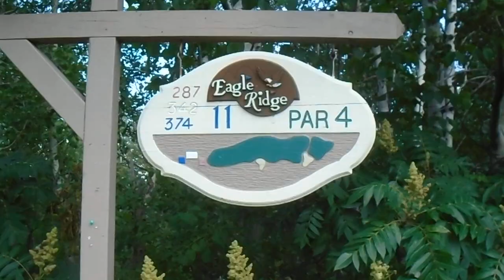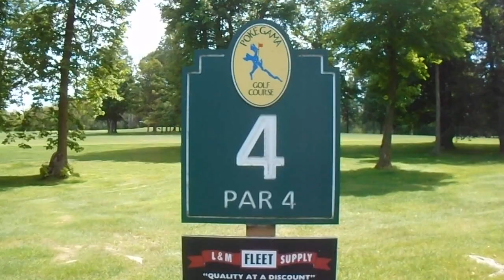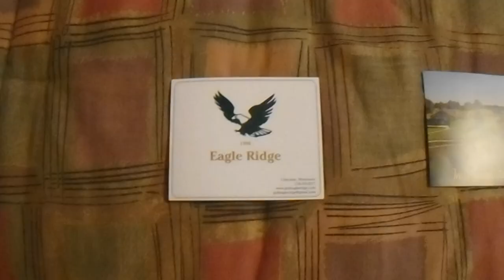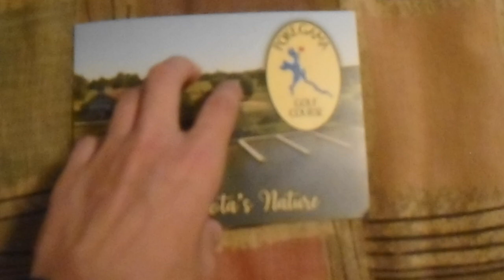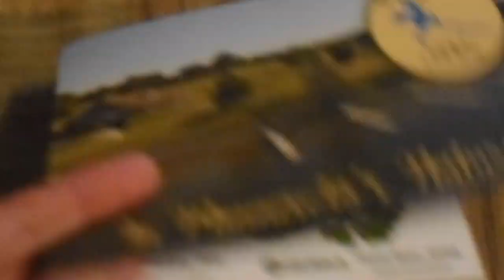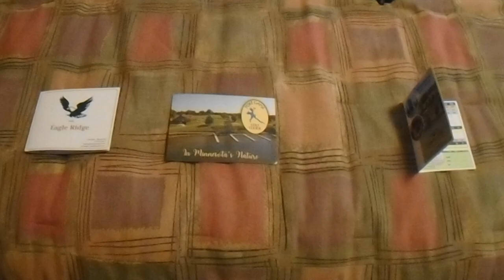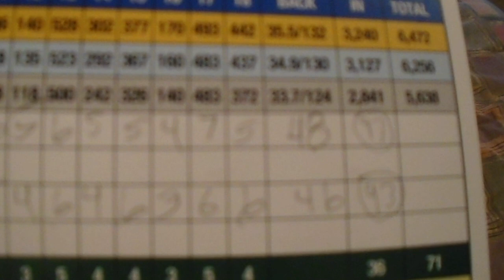I'm Going To Minnesota! | Vinny J